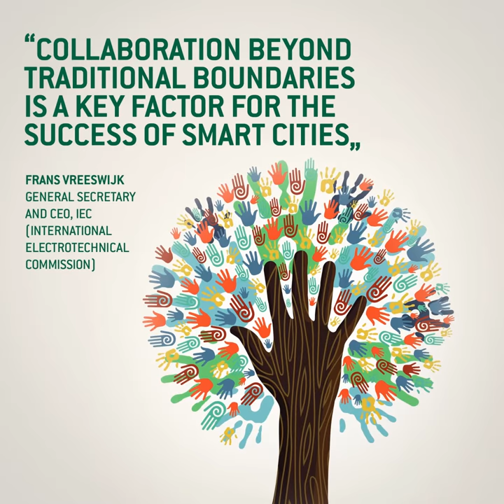Towards sustainable, Smart Communities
G7 Summit, 26-26 May 2017 in Taormina, Italy

To mark the occasion of the 2017 G7 Summit taking place in Taormina, Italy from 26 to 27 May 2017, an article by IEC General Secretary & CEO Frans Vreeswijk on how IEC work helps to deal with climate change in cities and communities, has been published in Climate Change – The New Economy magazine. Read the full IEC article Towards sustainable, Smart Communities